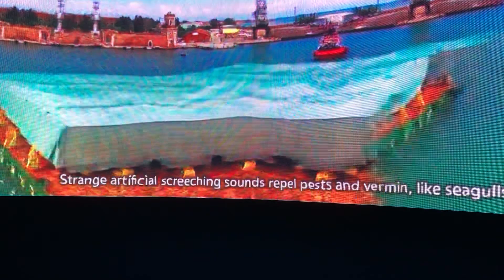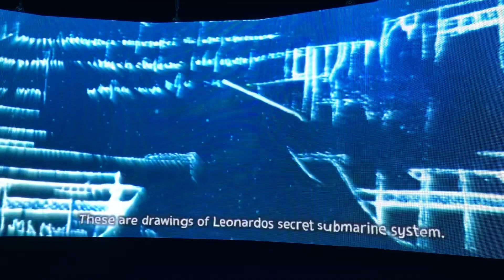Hito Steyerl Leonardo’s Submarine Venice Biennale Arte 2019